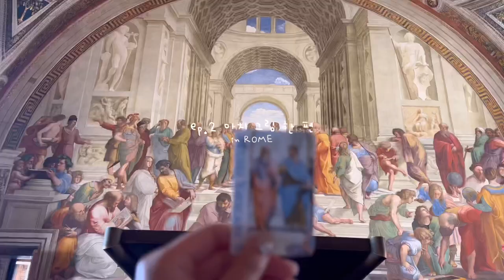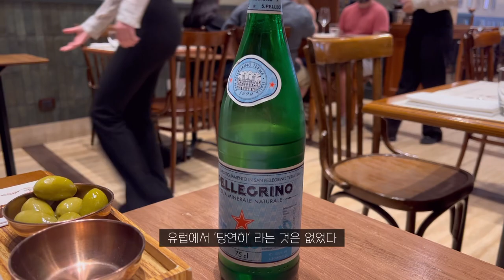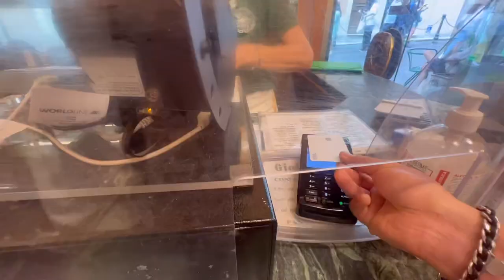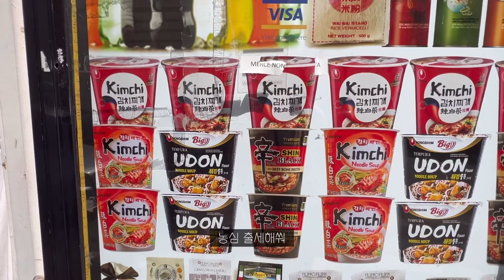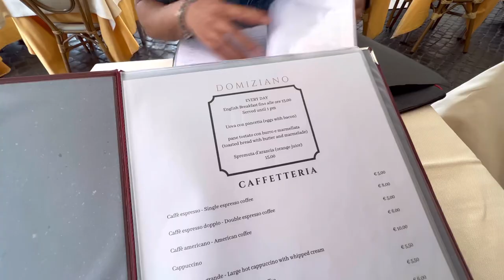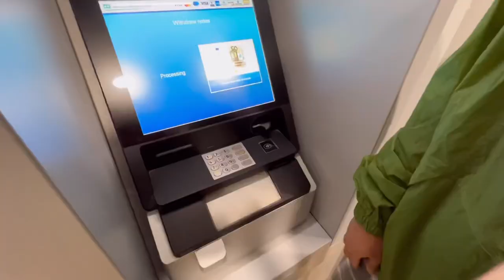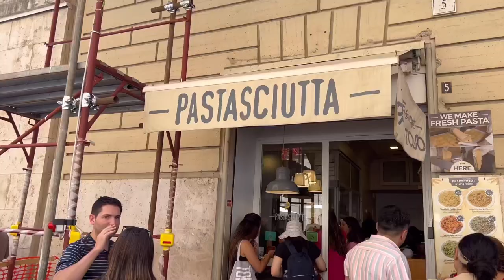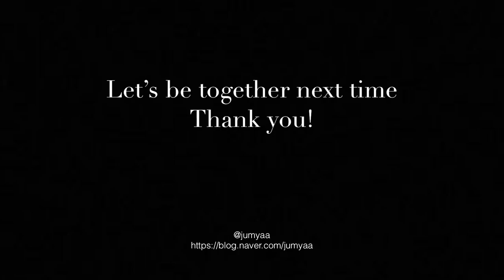[Vlog] 발걸음이 닿는 모든 곳이 그림인 이탈리아 신혼여행 브이로그 | 유럽여행 | 신혼여행지 추천 | 트레비분수 | 스페인광장 | 바티칸 | 에르메스 클릭아슈 | 여행브이로그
안녕하세요~~ 구독자님들 ㅎㅎ
이번 영상은 로마 여행 브이로그로 꽉 채워서 들고왔어요!
로마하면 유적지, 박물관들을 빼놓을 수 없는데
많이들 궁금해하실 바티칸시국 투어 후기와
트레비분수, 스페인광장, 명품거리 등
로마의 핫한 관광지들을 다 담아보았으니
유럽 여행 준비 중이신 분들께 많은 도움이 되셨으면 좋겠고
대리만족 또한 가능한 이탈리아 여행브이로그가 되길 바래봅니당 히히
오늘도 제 영상 봐주셔서 감사하고 다음 영상도 많이 봐주세용 🖤